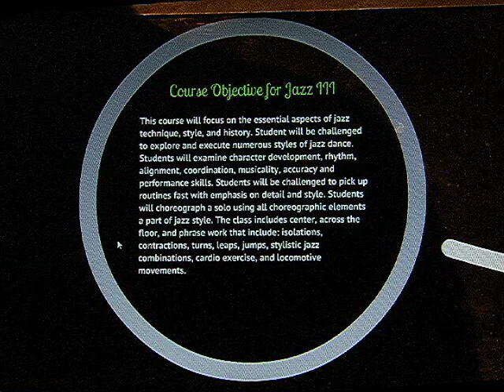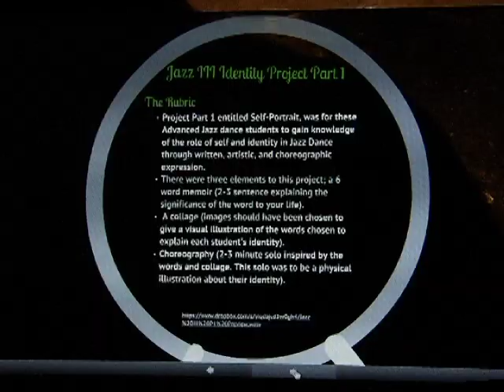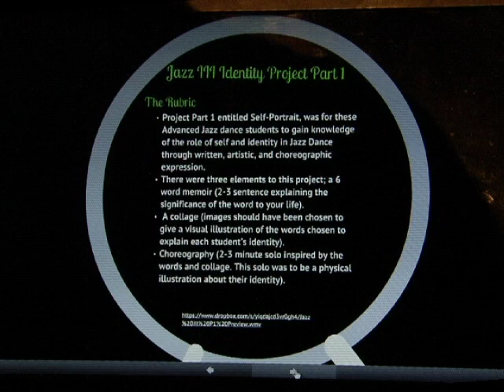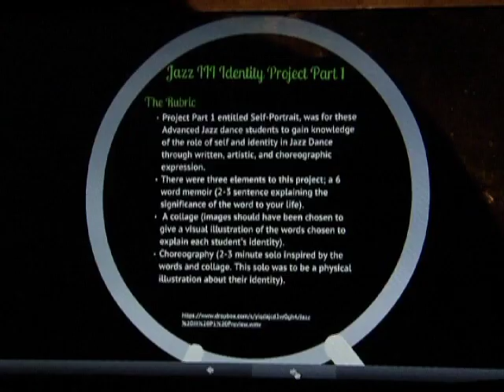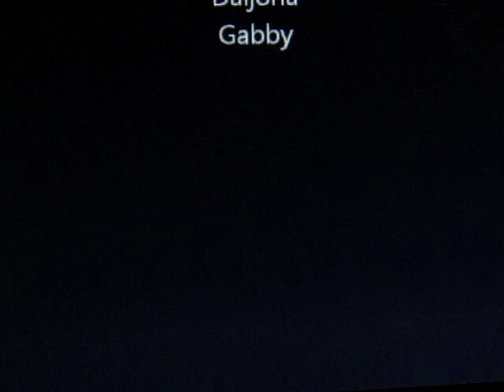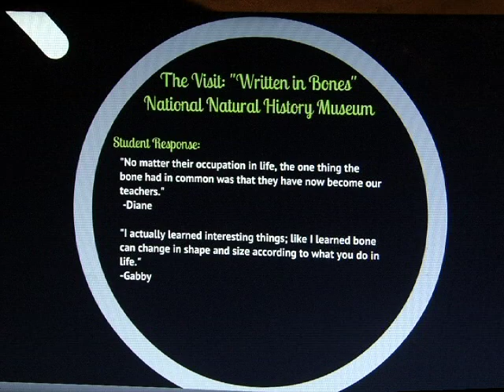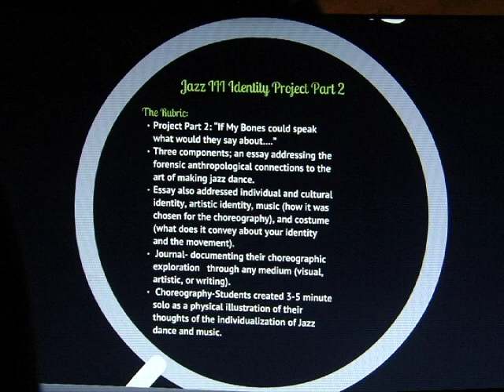MC Smithsonian Faculty Fellowships 2012 - Sandra Atkinson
The Montgomery College-Smithsonian Faculty Fellowships are the product of a unique collaboration between the Paul Peck Humanities Institute and the Smithsonian Center for Education and Museum Studies.  The Fellowship offers Montgomery College faculty a dynamic, academically challenging learning community within which they develop skills for using objects, exhibits and museums in their teaching.  Students work on assignments and projects that require one or more visits to Smithsonian exhibits.  They leave the classroom—ride the Metro—and enter new worlds at the Smithsonian.  Their lives are changed by these experiences; they tell us so.
Montgomery College is a public, open admissions community college with campuses in Germantown, Rockville, and Takoma Park/Silver Spring, plus workforce development/continuing education centers and off-site programs throughout Montgomery County, Maryland. The College serves more than 60,000 students a year, through both credit and noncredit programs, in more than 150 areas of study.

SANDRA ATKINSON
The Montgomery College-Smithsonian Faculty Fellowship was an exciting experience that allowed me to explore American Identity through jazz dance. The exhibit I was able to directly apply to the Jazz III course was "Written In Bone" at the Smithsonian's National Museum of Natural History in Washington, D.C. The 'entrance narrative' came from an examination of the exhibit's wonderful website that provided background information on anatomy and the field of Forensic Anthropology.   Clear descriptions of the exhibit, curators, contributors, and a map of the exhibit also prepared students for a successful visit.  In advance to the exhibit tour, students prepared questions for class.  However, before we could explore an exhibit that inspires them to look at themselves from within we started with an external examination of their individual identity.  "Who knew that my bones could be a starting point to identity and that even after we are gone we can still continue to teach through our bodies?" MC student.